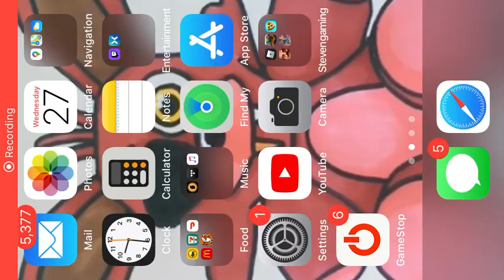Block force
Who like block force and what your favorite your gun? Be safe!